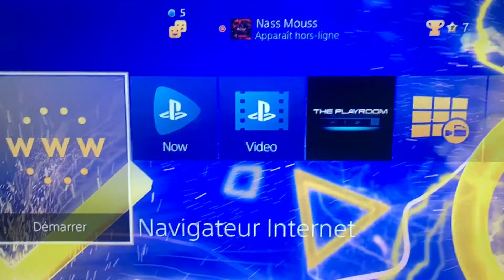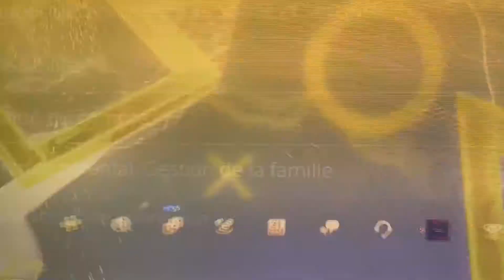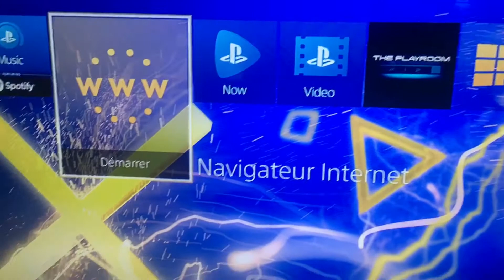COMMENT AVOIR LE PS PLUS ET DES JEUX GRATUITEMENT SUR PS4 [NO FAKE] EN 2020 !!!!!!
Ws l’équipe petite vidéo comment avoir des jeux gratuitement sur ps4 garce a vos pote donc voilà j’espère que la vidéo va te plaire n’hésite pas à liker commenter et partager et à t’abonner et activer la cloche l’équipe bon visionnage 💪✌️✌️